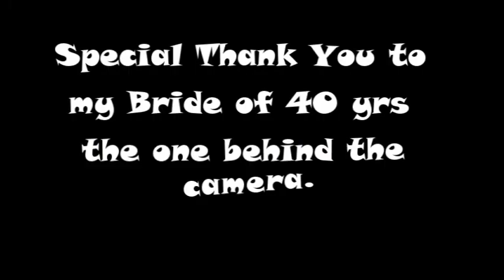July 4th Chetopa ks gt's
Pulling on a HOT day